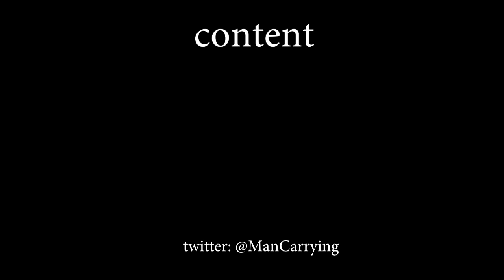Brandon Interrupts the Zoom Call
I was having a lovely interview with George R. R. Martin when Brandon Sanderson interrupted, only to brag about how fast he writes.